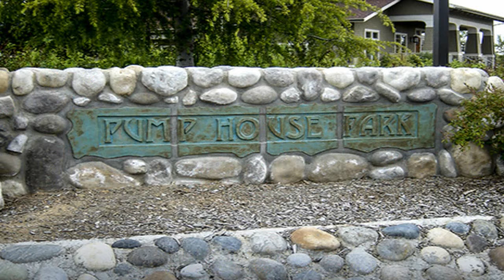Janet Ontko, Clay Artist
Visit JanetOntko.com